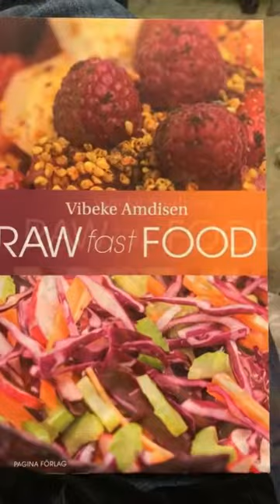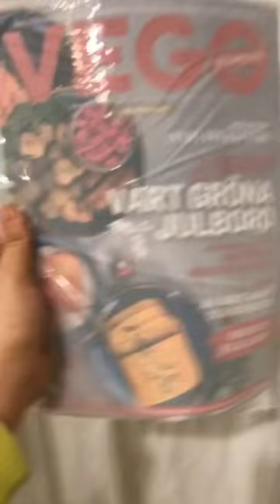18 AN OPENING AND POETIC, PATHETIC RECIPE READING: THE SWEDISH MUSICAL SÅ SOM I HIMMELEN SENDS LOVE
The cast of the Swedish musical SÅ SOM I HIMMELEN sends love to Wermland Opera on the opening night of SOMETHING ROTTEN.